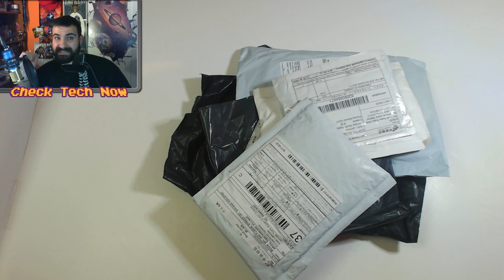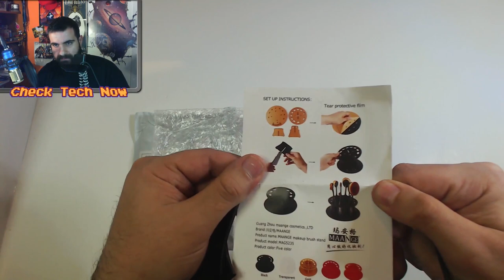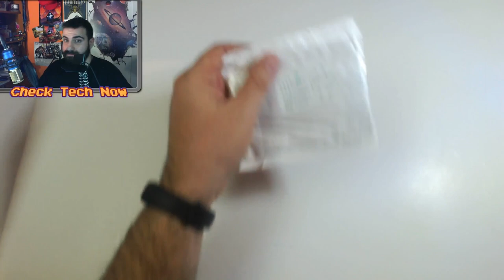Πινέλα από κέρατο ΜΟΝΟΚΕΡΟΥ, ανταλλακτικά PARKER και πένες? 👉 Ebay Unboxing No #27 👍👌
👉Φτάσαμε στο Επεισόδιο Νο 27, δείτε το και θα βρείτε πολλά προϊόντα και ανταλλακτικά τόσο για άντρες όσο και για γυναίκες.

Tα προϊόντα όλα είναι :
➥Mεταλλική Θήκη Για PS Vita 1000
➥Spring Bar Remover
➥Πινέλα από Μονόκερο
➥Βάσεις για πινέλα
➥Ξύλινη πένα
➥Aνταλλακτικά Ballpen
➥Aνταλλακτικά Parker

🔊 Intro:
331Erock